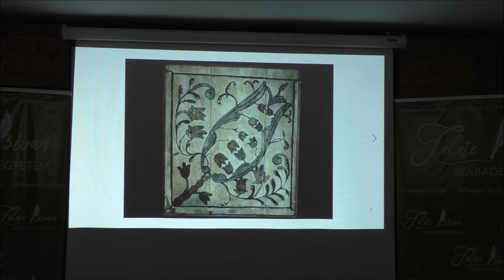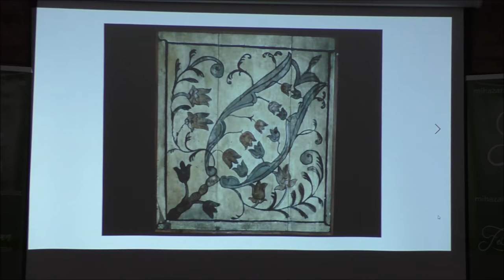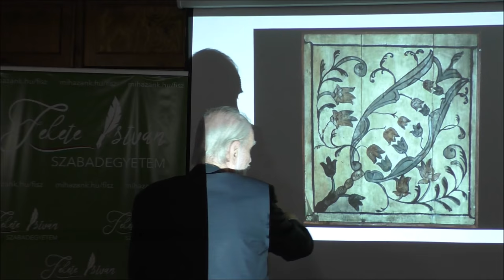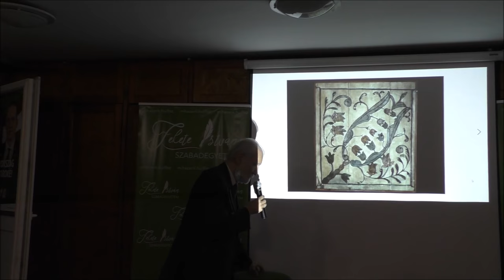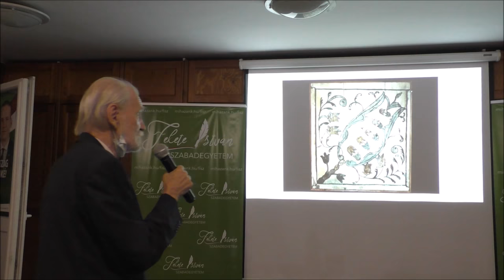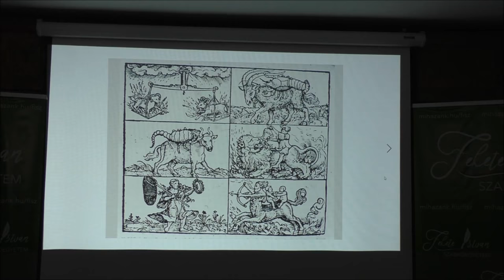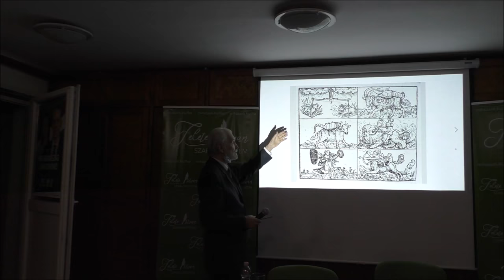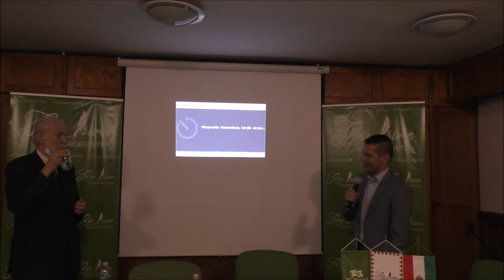Pap Gábor művészettörténész előadása a Fekete István Szabadegyetemen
Pap Gábor művészettörténész: Mi dolgunk a világon? Múltból érkező tanulságok, jövőt érlelő feladatok